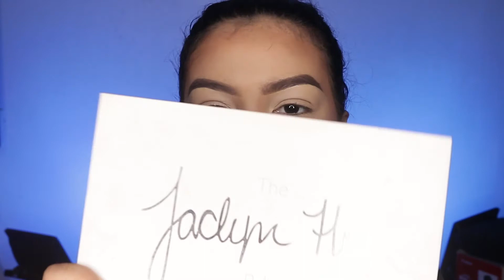Maquiagem Neutra com toque de cor | Priscila Lagos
Oieee!
Hoje tu vais aprender uma Maquiagem Neutra com toque de cor muito linda e usável pra diversas ocasiões.

No tiktok eu sou @byprisclalagos

PRODUTOS UTILIZADOS

Base Eudora Skin perfection cor Bege 1
Corretivo Linha Bruna Tavares cor M20
Pó finalizador Playboy cor 02
Bronzer BelleAngel cor 02
Paleta de contorno Copacabana Boca Rosa Beauty
Paleta de ilmuninadores OMG Boca Rosa Beauty
Pomada para sobrancelhas RubyRose cor Dark
Paleta de sombras Jaclyn Hill
Máscara de cílios RubyRose Trópico
Caneta delineadora China
Batom Ludurana cor Serena
Batom Branquela Sardenta cor Nefertari